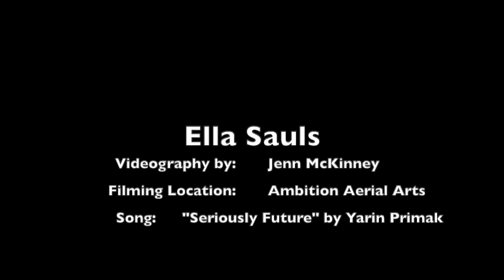Ella Sauls - Sling - CCF 2021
Our next performer is Ella Sauls performing on the aerial sling! Ella trains aerials at Ambition Aerial Arts !

Videographer : Jenn Mckinney Photography
Location : Ambition Aerial Arts
Song : “Seriously Future” by Yarin Primak